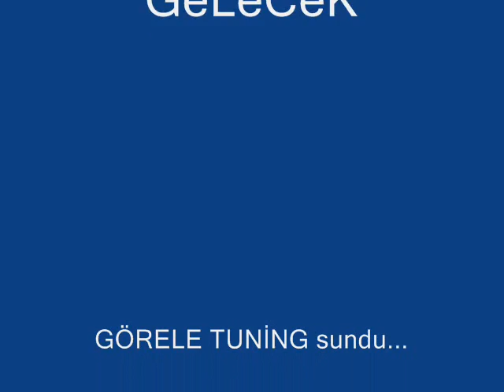Fiat-Tofas ReSiMLeRi GÖRELE TUNİNG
GÖRELE TUNİNG FİAT TOFAS RESİMLERİ
TEMPRA SAHİN DOGAN KARTAL